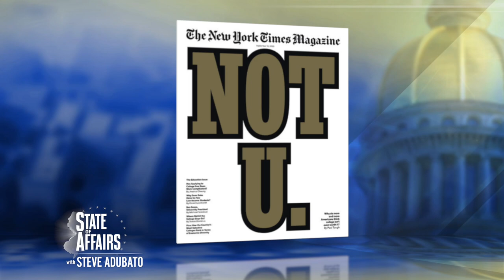Ali A. Houshmand; Staci Berger; Julie Roginsky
Steve Adubato is joined by Rowan University President, Ali A. Houshmand, Ph.D., for a discussion about Rowan University’s growing medical education programs and the importance of keeping physicians in New Jersey.

Then, Staci Berger, President & CEO of Housing and Community Development Network of NJ, examines affordability in New Jersey, the rise in eviction rates, and the new Community Reinvestment Act.

 Later, Democratic Strategist Julie Roginsky provides her perspective on growing up Jewish in the Soviet Union, the ongoing conflict between Israel and Hamas, the rise in antisemitism, and why a two-state solution is needed.